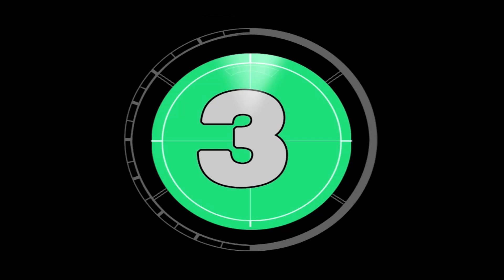e46 Coupe BUILD VLOG ep.11 Ce modificari mai facem la masina de proiect?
StayCalm...Watch BLACK CAT GARAGE!
Salutare Natiune. Astazi am ajuns la episodul 11 din seria: e46 Coupe BUILD VLOG. Hai sa vedem ce am mai facut la masina :)